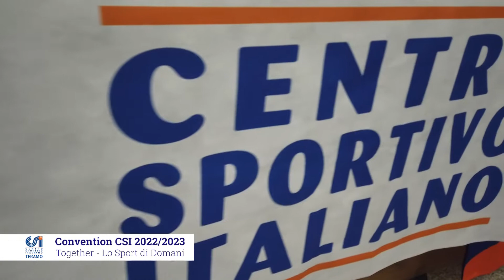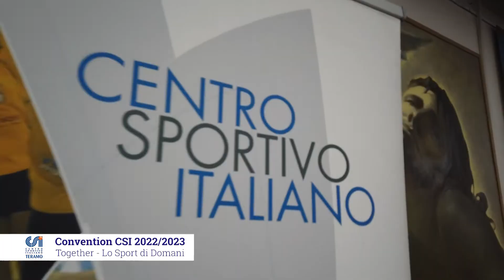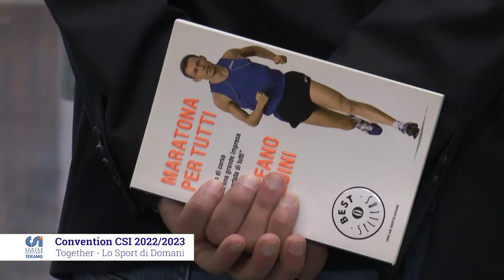CSI Teramo - Together , lo Sport di domani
🏆 Consegnato a @stefanobaldini_net, nel corso della Convention CSI, il premio San Gabriele per lo Sport.
"Per aver dato, nella propria esperienza sportiva ed umana, una testimonianza di valori che costituisce esempio, soprattutto per le giovani generazioni".